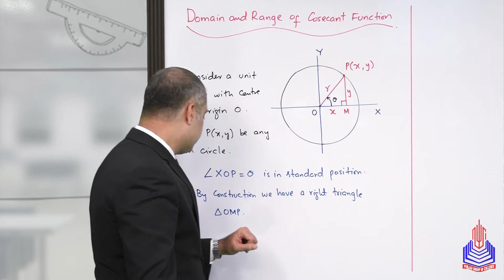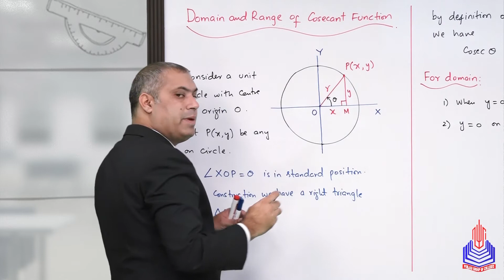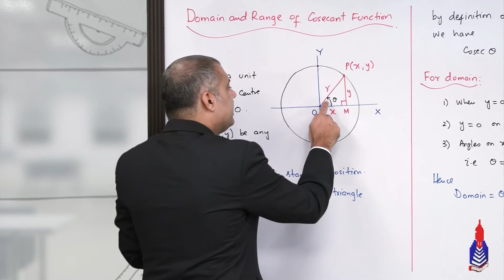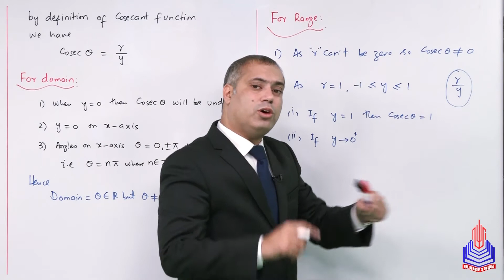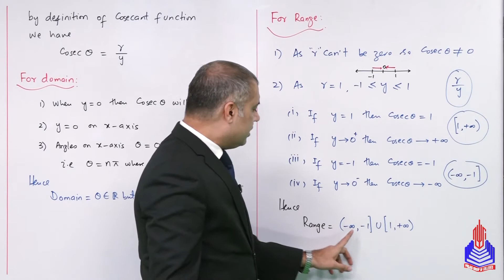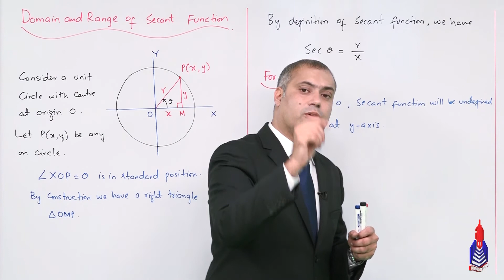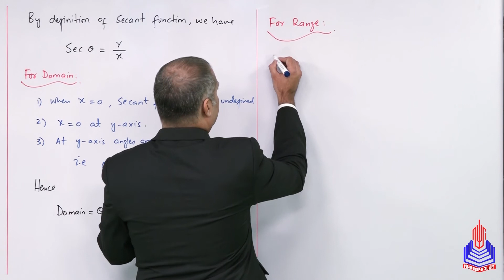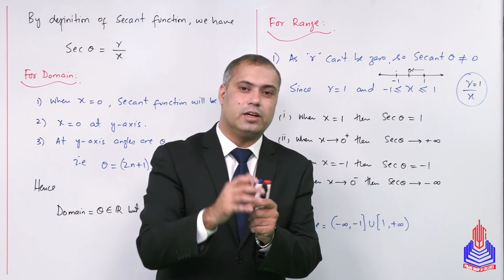PGC Lectures-Inter Part1-Federal Board-Mathematics-Chapter 11-Ex-11.2.Domain & Range Cosecant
Welcome to our comprehensive educational series on 11th-grade Mathematics, specifically focusing on the intriguing topic of "Domain & Range" and the fascinating world of the Cosecant function. In this video, we delve into the fundamental concepts that form the backbone of these mathematical principles, providing clear explanations and engaging examples tailored for students of the Federal Board in Pakistan.

Topics Covered:
Domain & Range: Explore the essential concepts of domain and range in the context of mathematical functions. Uncover the significance of these concepts in understanding the behavior and limitations of functions, laying a solid foundation for advanced mathematical studies.

Cosecant Function: Take a deep dive into the cosecant function, a key trigonometric function with unique properties. Discover how it relates to sine, its graph, and practical applications. We break down complex ideas into digestible segments to make learning enjoyable and accessible.

Timestamp:
00:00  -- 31:07  Domain & Range Cosecant